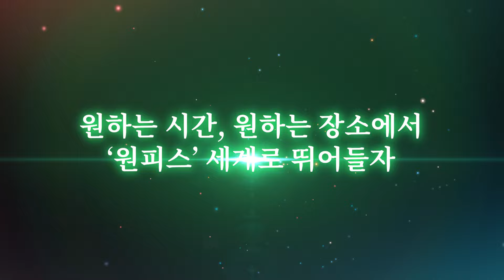'원피스 오디세이 디럭스 에디션' - 론치 트레일러